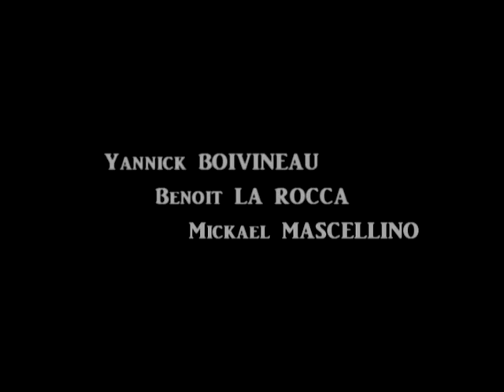Making Of Wrong Trail - The Legend Of Swamp Lake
Soundtrack : The Last House On The Left